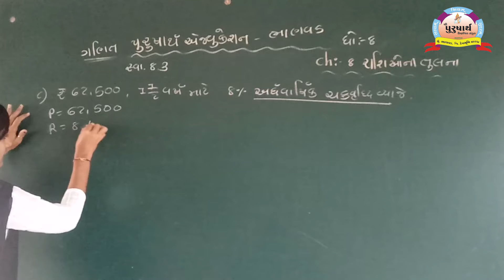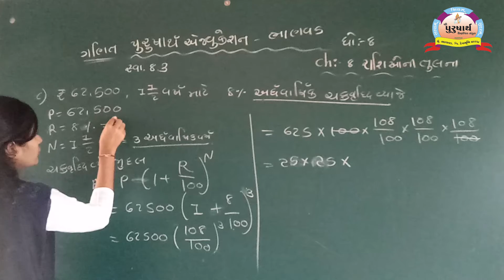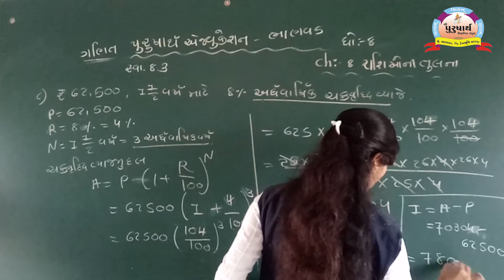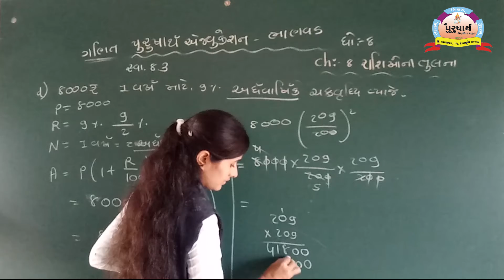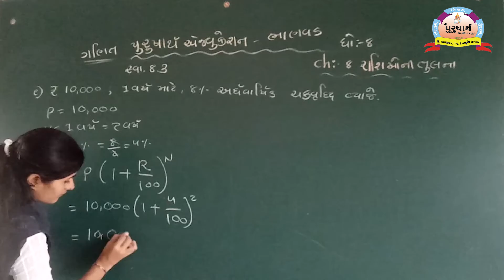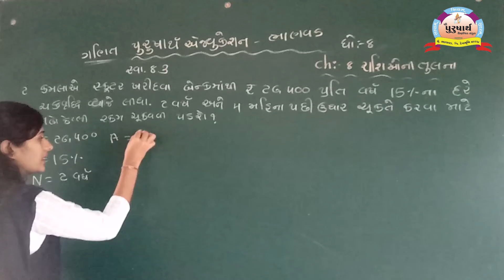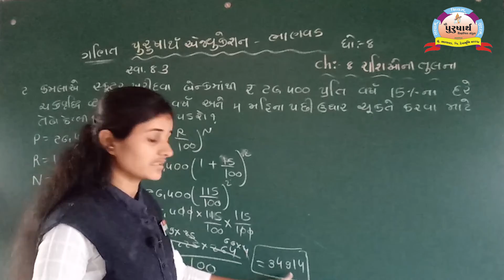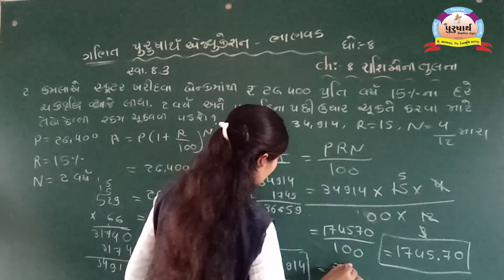Class 8 || Maths || Unit-8(5) Daxaben Bharvadiya || Purusharth Education Bhanvad